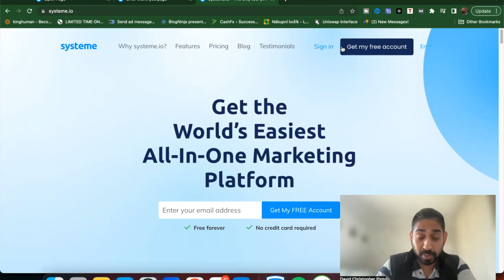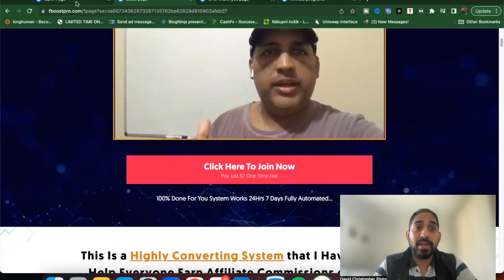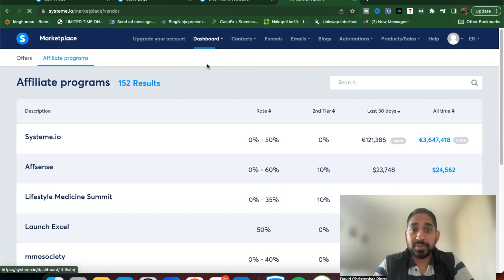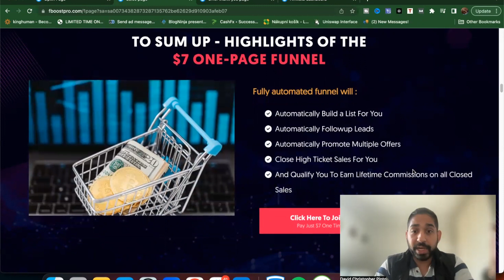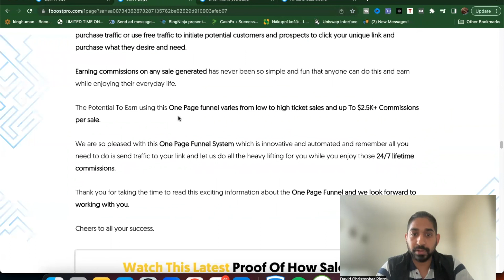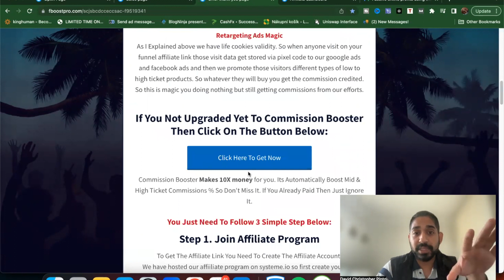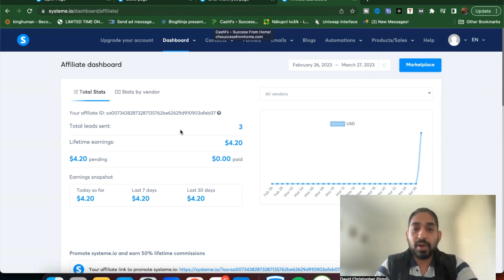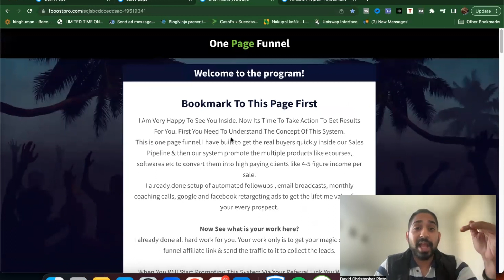One Page Funnel System Review I $7 Systeme.io Affiliate Marketing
In this video, I'm excited to share with you my honest review of the One Page Funnel system. As a real user, I'm going to give you all the details you need to know about this new and exciting 1 page funnel in 2023. If you're looking to make some money with affiliate marketing as a side hustle, then you won't want to miss my One Page Funnel review video.

SOFTWARE TO AUTOMATE YOUR BUSINESS

CHAPTERS:
00:00 Intro
02:45 Systeme.io Introduction
03:42 Market Place & One Page Funnel
06:25 Proof of Sales
09:00 What you get with One Page Funnel
12:34 Conclusion

What is Tips with Dav
- Keep learning something new daily. Apply the knowledge you learn.
- Consistency.

Systeme io Full Review I Affiliate Marketing Hub